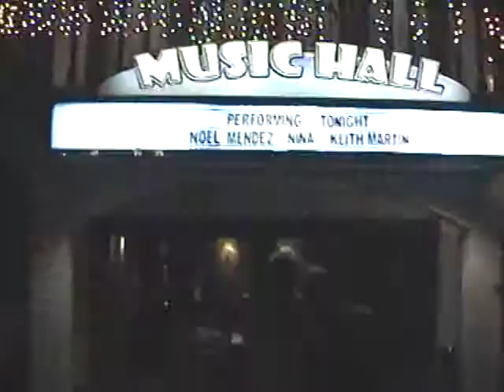19 east concert keith martin in manila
one of my fun shows me doing some of my favorite songs, at club 19 east in manila, with guest performer marcus davis jr